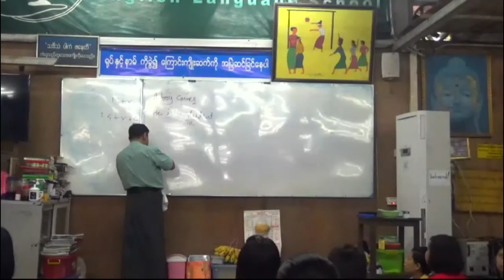Eight parts of speech(Sayagyi U Mya Kyaing)